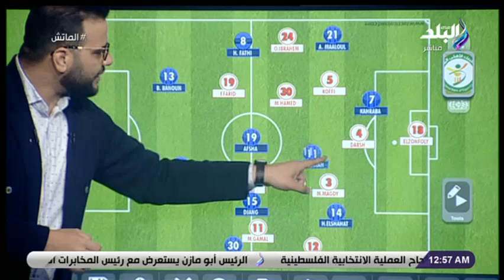الماتش - تحليل.. كريم سعيد: حل الأهلي للفوز على البنك الأهلي كان بخطة "كرة اليد"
حلقة اليوم 17 يناير 2021 من برنامج الماتش مع هاني حتحوت فيها لقاء مع كريم سعيد و محمد يوسف يتحدث عن أسباب تعادل البنك الأهلي مع الأهلي

الماتش يقدمه هاني حتحوت
ويتناول برنامج الماتش، قضايا الساحة الرياضية المصرية والعربية والعالمية، فضلا عن استضافة كبار نجوم الرياضة في مصر والوطن العربي.
ويقدم البرنامج هاني حتحوت من السبت إلى الأربعاء بينما يقدمه زكريا ناصف الخميس والجمعة، ولمدة ساعتين.